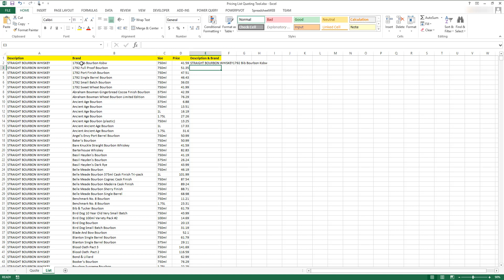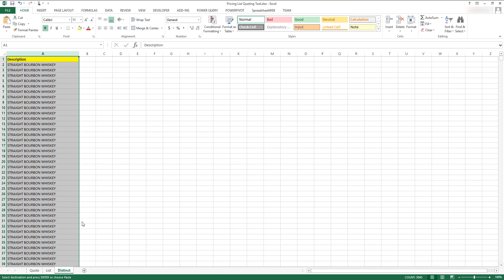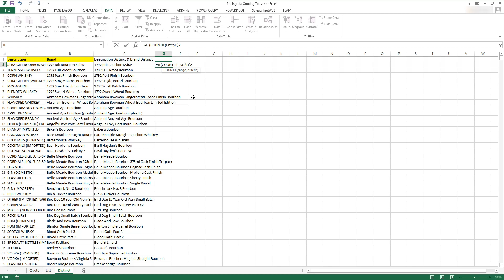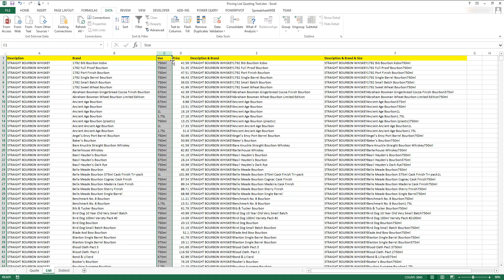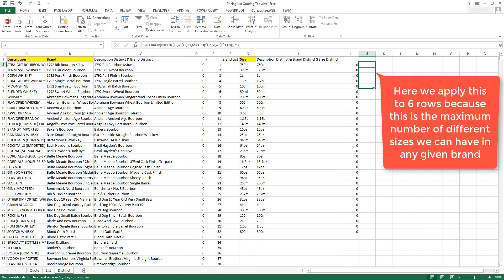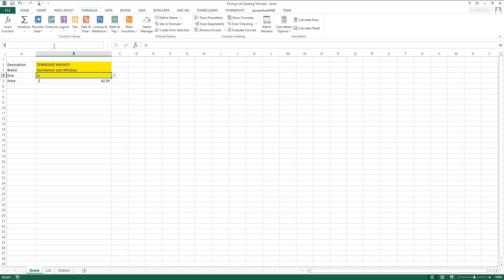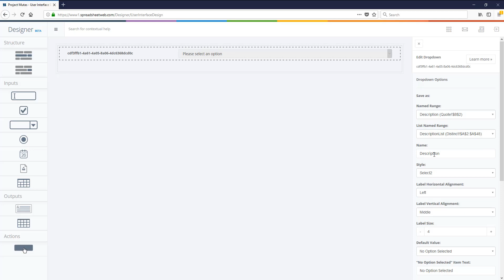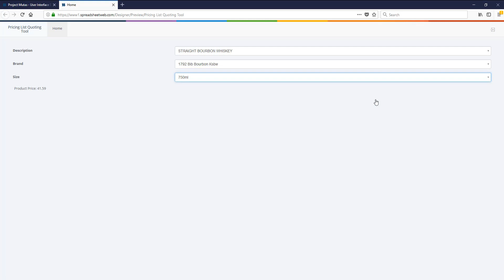Transforming a Complex Pricing List into a Quoting Tool in Excel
Note: The formula @6:25 should have been,
 =IFERROR(INDEX($B$2:$B$2215,MATCH($E2,$D$2:$D$2215,0)),"")

In this video, we demonstrate how to create a search tool from a pricing list using Excel, and then transform it into a full blown web application that can be published and shared with others.